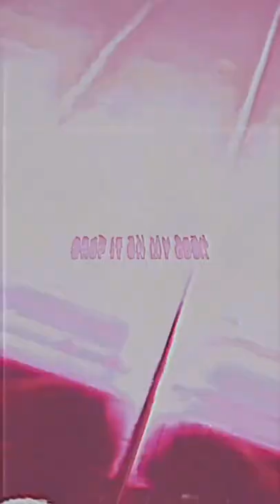Ski Mask The Slum God - Foot Fungus Edit